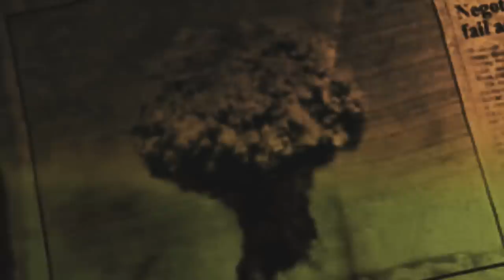Winterhart - Warriors Of The World - Manowar Cover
Video by RONNY BECK. Thank you so much for this great Video!

Manowar "Warriors Of The World" Coverversion by Winterhart.